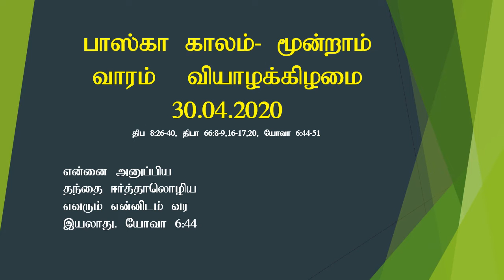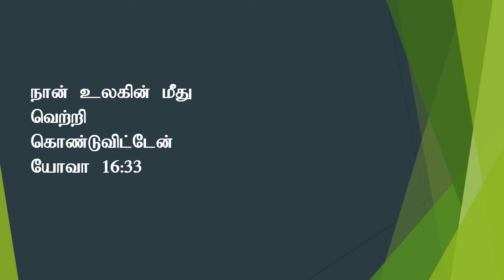Reflection on Thursday of Third week of Easter by Rev. Fr. S. Xavier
"a righteousness that is by faith" Rom 1:17